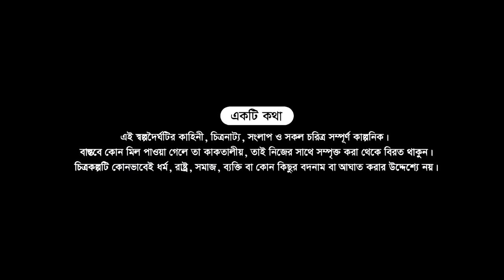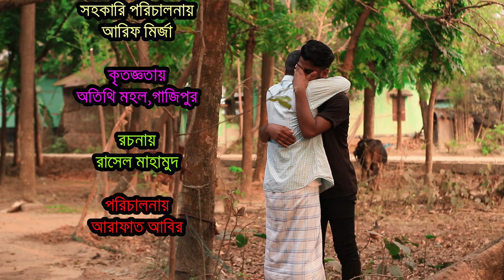Rokter Bondon | রক্তের বন্ধন | বাংলা নতুন শর্ট ফিল্ম ২০২১ | New Short film